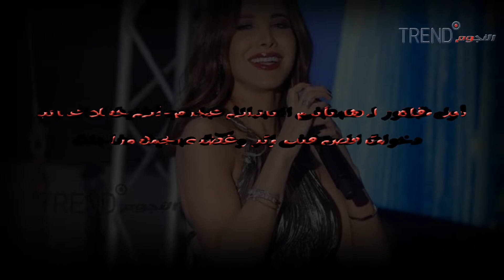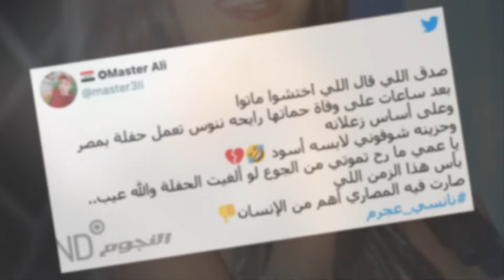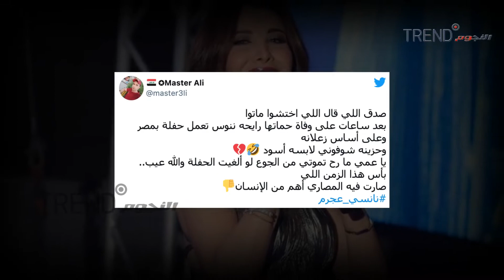بعد وفاة حماتها بأيام.. نانسي عجرم تحيي حفلًا غنائيًا وترقص فيه وتثير غضب الجمهور!